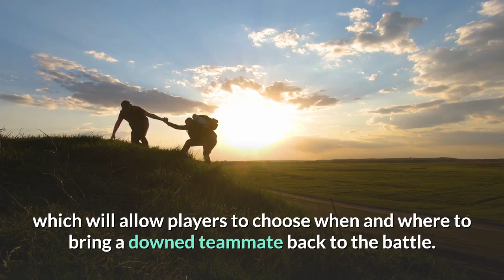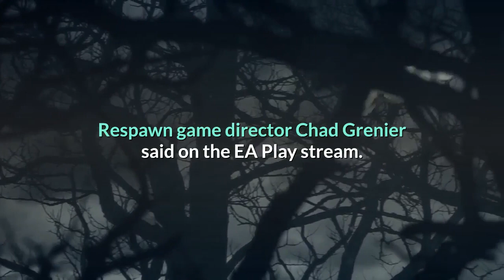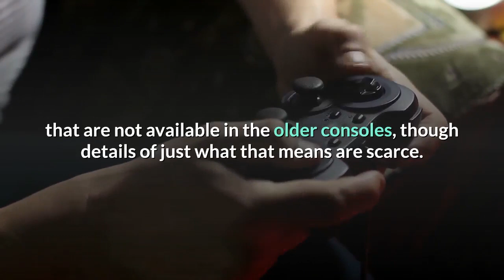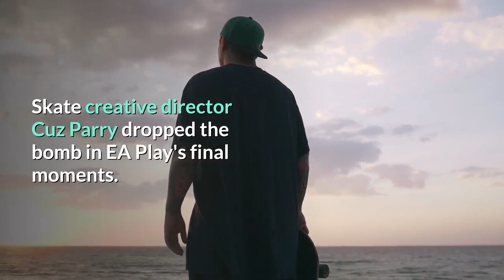EA Play shows off Star Wars Squadrons Skate 4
EA Play took center stage on Thursday with many reveals across existing and upcoming Electronic Arts titles. An Apex Legends Collection Event entitled Lost Treasures is coming to the game on Tuesday. The event will include Armed and Dangerous: Evolved, a return of the limited-time mode first seen in Season 2, which limited players to snipers and shotguns. This time around, however, all armor will be Evo armor, and there will be no respawn beacons across the entire map. Instead, users will have access to one mobile respawn beacon, which will allow players to choose when and where to bring a downed teammate back to the battle. There will be exclusive challenges and skins associated with the event, including Mirage's heirloom -- a trophy of himself -- as well as a new Town Takeover, Crypto's Map Room. More: The Last of Us Part II is an unsettling masterclass in storytelling | Brax gets a second shot in esports thanks to VALORANT | Pokémon Isle of Armor expansion impressions, tips and tricksMore major news to come out of the Apex Legends presentation is that this fall, crossplay will be enabled across all platforms. Apex Legends boasts more than 70 million active users as of now, Respawn game director Chad Grenier said on the EA Play stream. He noted Season 5: Fortune's Favor has been the "biggest and best start to a season ever" for the title. EA also showcased the upcoming Madden 21 and FIFA 21 in a merged trailer. On Tuesday, EA revealed the cover for Madden, which features Baltimore Ravens quarterback Lamar Jackson. No player has yet been officially announced as the face of FIFA 21. Although there was no announcement about crossplay in either game, it was revealed that through the EA SPORTS Dual Entitlement offer, people who purchase either title on PS4 or XBOX One will be able to upgrade to the PS5 or XBOX Series X version of the games at no additional cost when it is released. The next-gen versions of the games will include features that are not available in the older consoles, though details of just what that means are scarce. Madden 21 will be released Aug. 21, and FIFA 21 will launch Oct. 9. EA also provided lots of information about the highly anticipated Star Wars: Squadrons. Billed as "the definitive Star Wars pilot experience, " the game takes place just after the events of Return of the Jedi. It begins in a single-player mode, and upon completing that, multiplayer will open up, with eight ships available to choose for battle and full crossplay available. Virtual reality will be supported in full from the game's start to finish, developers said. Star Wars: Squadrons will be released Oct. 2. Finally, in a surprising conclusion to the presentation, EA announced that Skate 4, a sequel to the beloved skateboarding series, is in development. Skate creative director Cuz Parry dropped the bomb in EA Play's final moments.